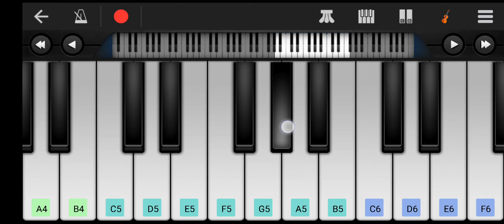Srivalli Song - on piano